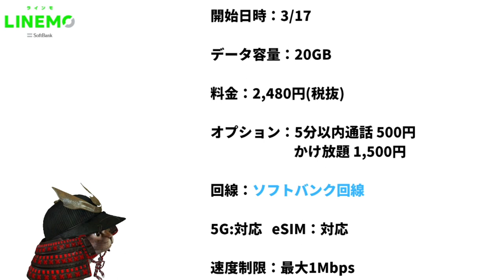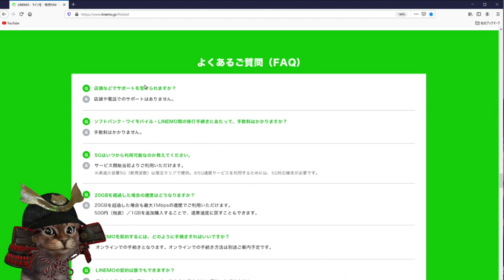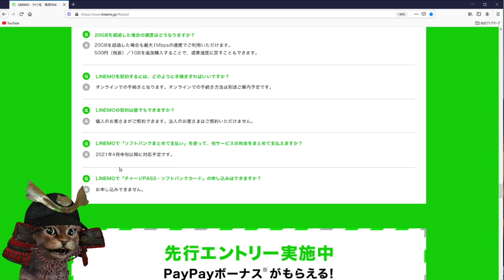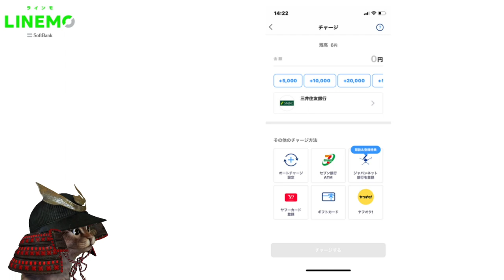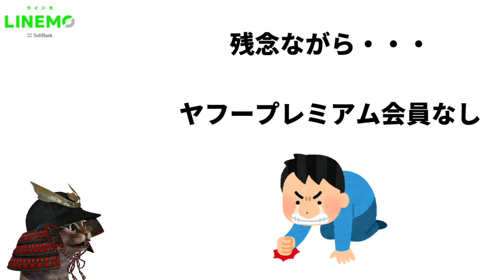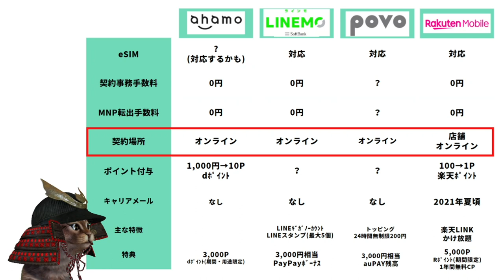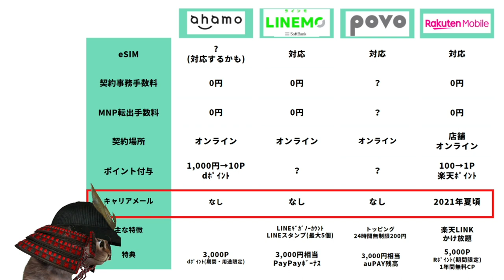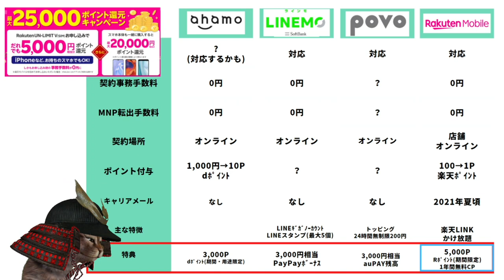ソフトバンク新プラン「LINEMO(ラインモ)」発表！まとめて支払いでポイント2重どり・他社との比較も【ahamo・Povo・楽天モバイル】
【PR】 LINEMO(ラインモ)
先行エントリーPayPayボーナスポイント3000円